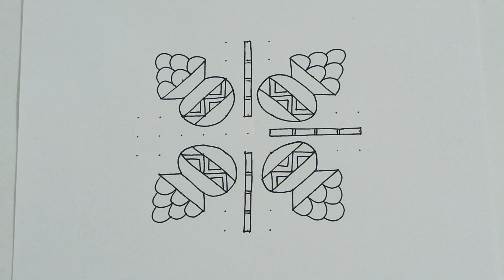dot kolam for pongal/kolam with dots/pulli kolam designs/dot kolam designs big/pulli kolam pongal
11x3x3 dots